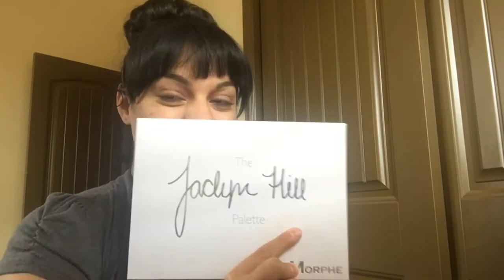Getting bricks | Vlog | August 20, 2017